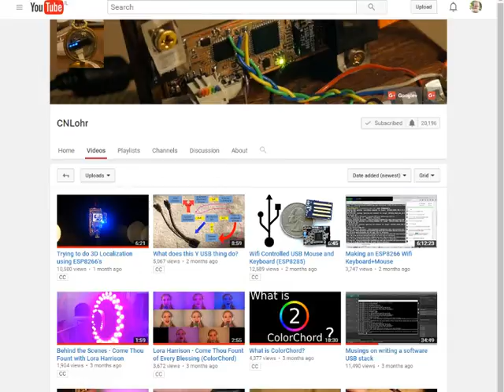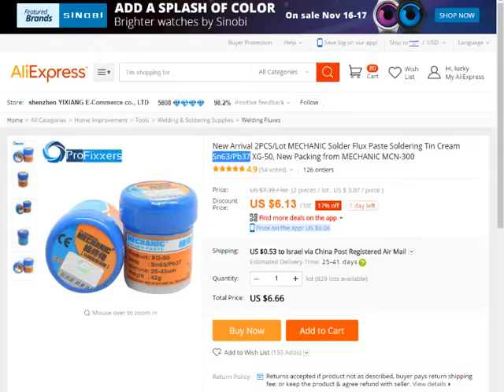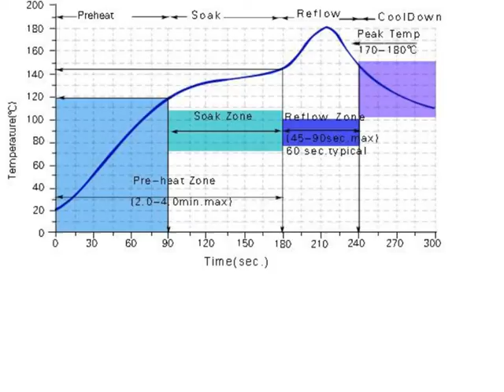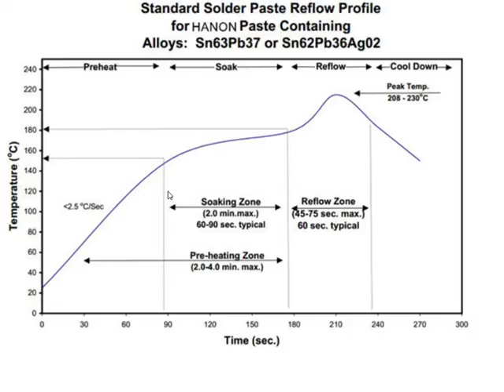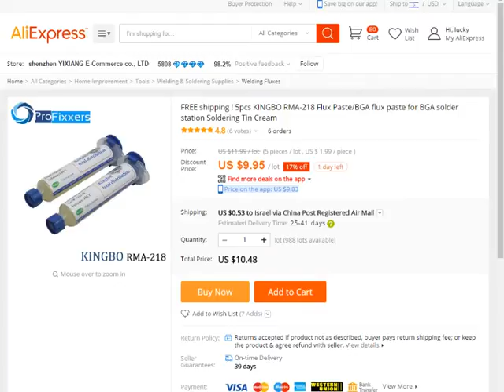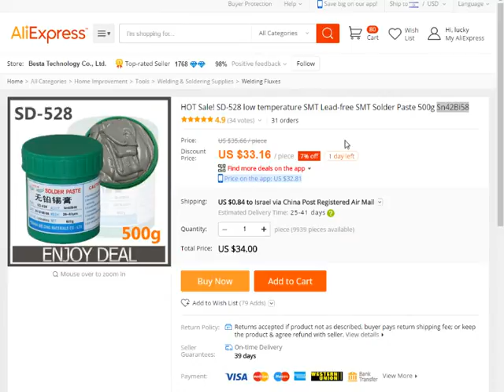הלחמת רכיבי SMD בעזרת אוויר חם ומשחת הלחמה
links:
KINGBO RMA-218 Flux Paste/BGA flux paste for BGA solder station Soldering Tin Cream -

SD-528 low temperature SMT Lead-free SMT Solder Paste 500g Sn42Bi58 -

recorded on win10 using obs studio and two crappy webcams

אשמח להערות ותובנות